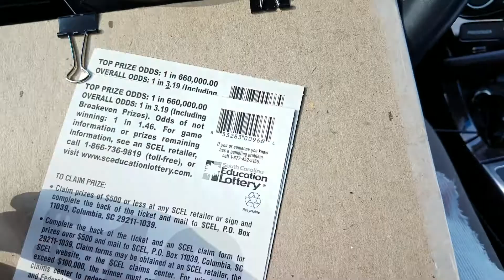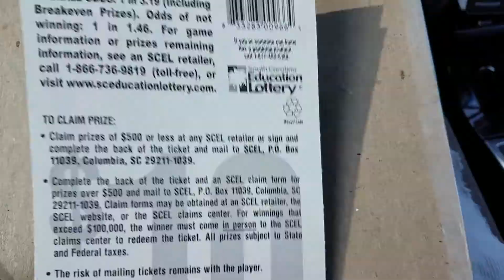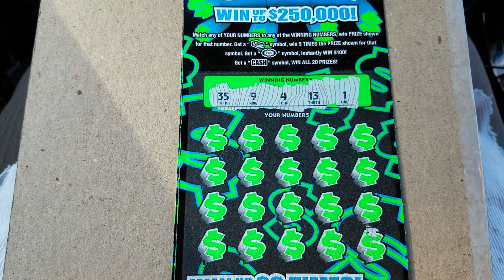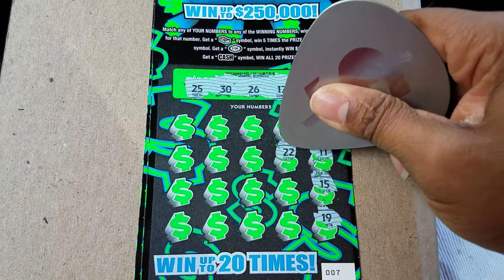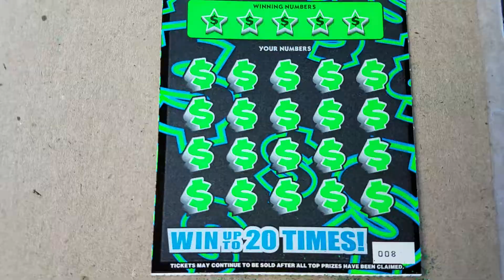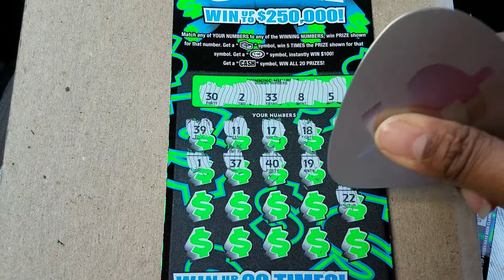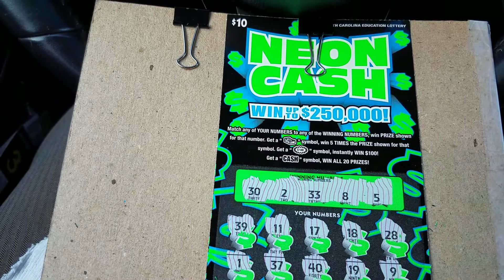Full Book Pull continues